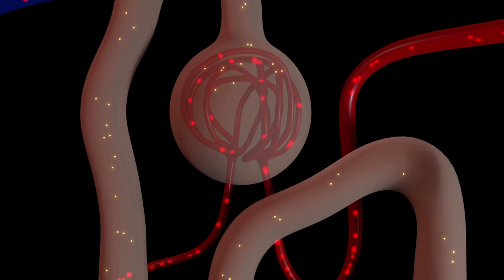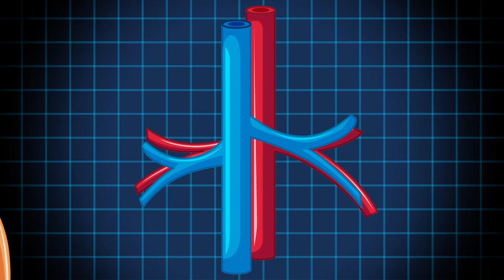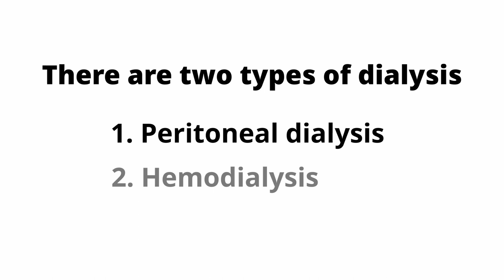Can You Live Without A Kidney?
Although kidneys are clearly important for survival, they are not essential, and this is particularly true if only one kidney is present. Some people are born without one of their kidneys, a condition called renal agenesis. Some other people are born with renal dysplasia, in which two kidneys are present, but only one is functional.

While this can be worrying news for any new parent, most people with these conditions can live normal, healthy lives, as their bodies will adapt to the situation. In some instances, people will suffer a small loss of kidney function as they age, but this can take decades.